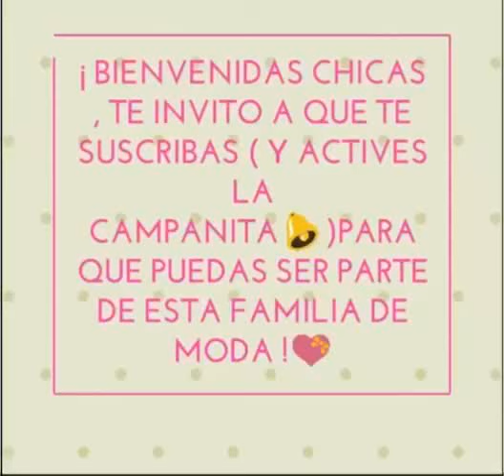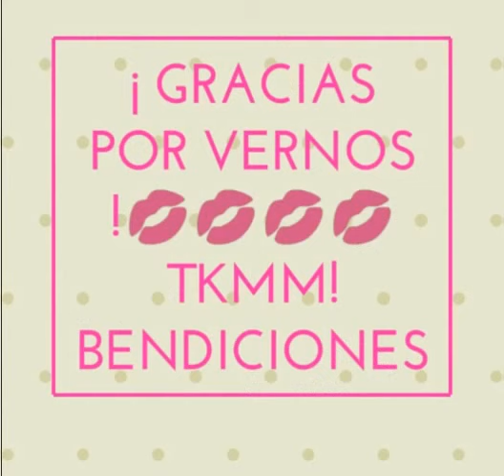▪OUTFITS Con SHORTS De MEZCLILLA / APRENDE A COMBINAR Tus SHORTS / CASUAL SUMMER OUTFITS💖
Hola chicas , como están , el día de hoy veremos HERMOSOS outfits con shorts de mezclilla ideales para cualquier ocacion y más para verano , veremos varios tips para combinarlos , esperó y les guste y les sirva a la hora de vestir ! vídeo 100% original 🤗💕

Recuerda ser educado(@) y muy buena persona 💕 OS amoo